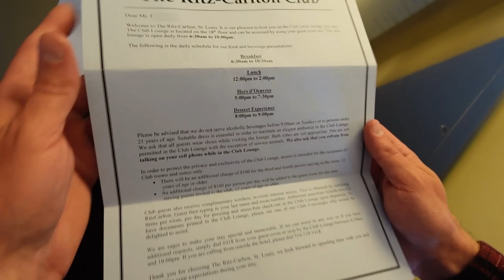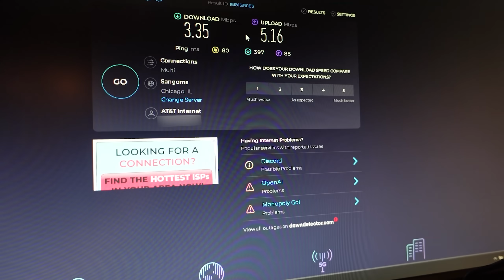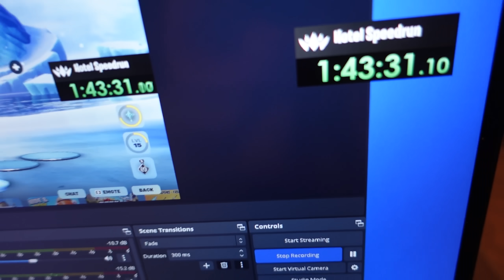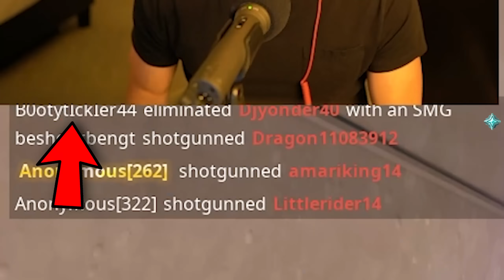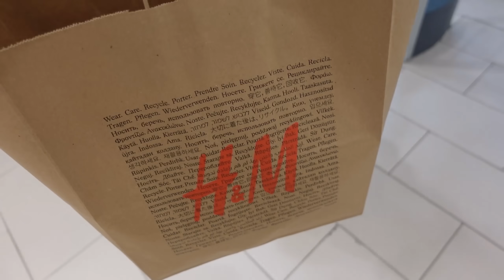Bronze to Unreal at a 5 Star Hotel!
Solo Bronze to Unreal Ranked Speedrun at a 5 Star Hotel! Rodey Bros is taking on a new ranked speedrun challenge ft. Sheets!